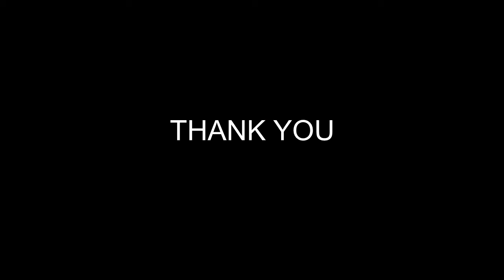가시나 gashina (acoustic) - 선미 sunmi (coversong 커버) Mu gun